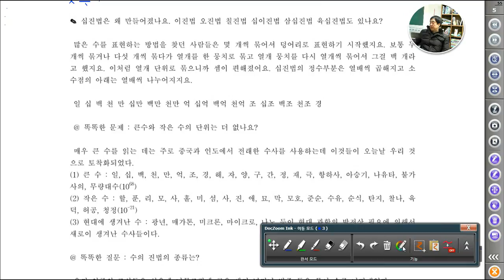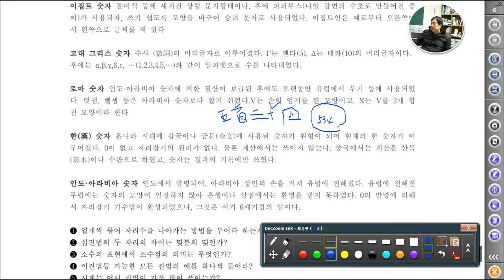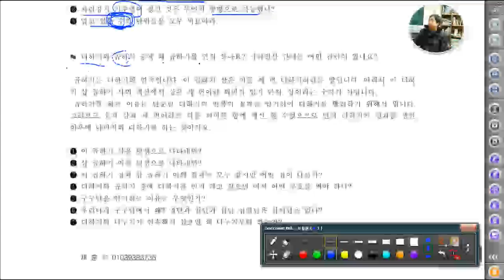[ 중학수학이론총정리 ] 입문 - 십진법, 더하기와 곱하기 관계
중학 수학 입문 - 십진법의 의미와 더하기와 곱하기의 관계에 대하여 설명합니다.